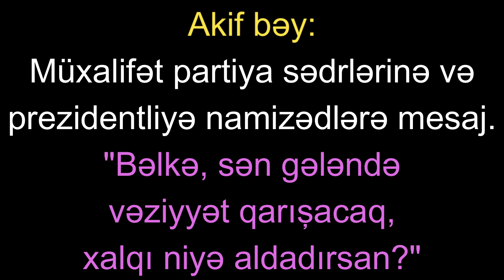Partiya sədrlərinə və prezidentliyə namizədlərə mesaj var: "Sənin vaxtında olsa, nə edəcəksən?"